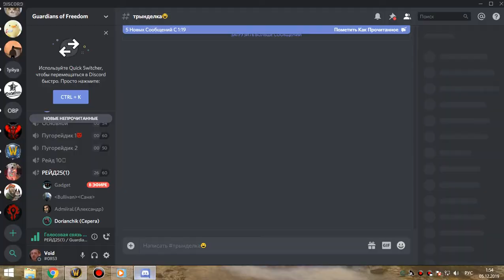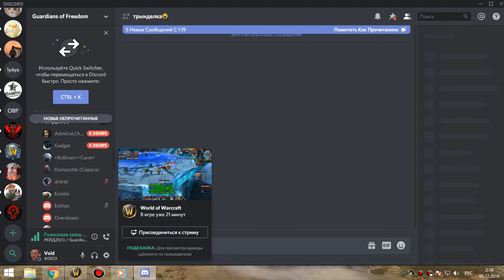цлк 25об валя-синдра-лич (выбил клык) бдк 04 12 19